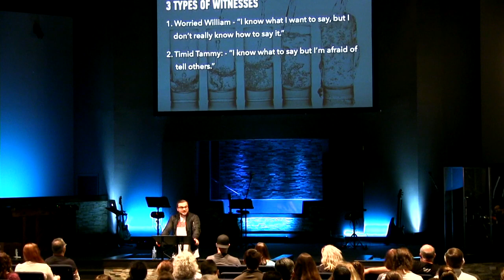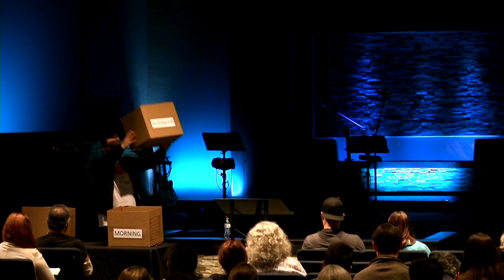Wisdom as You Witness | Pastor Ben France, May 19, 2019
Open your Bibles to Colossians 4:2-6 as we look at four essentials as you tell your story about what Jesus Christ did for you.